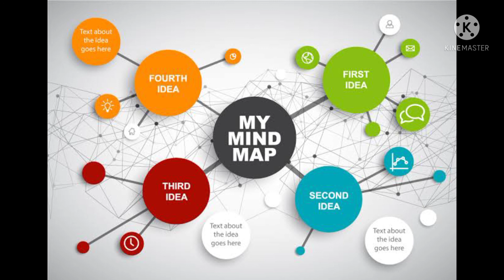10th11th12th Public Exam Students| Easy strategy to Score 90+ in all Subjects| Dont miss